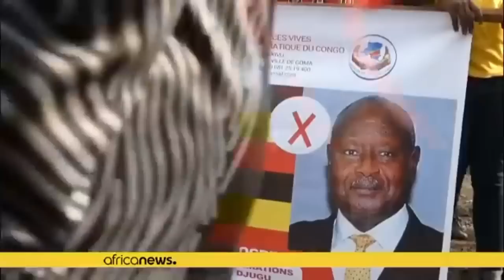Radio Ubumwe : Rv.Pastor Christine Coleman ati FPR nihagarike itekinika 20 06 2022